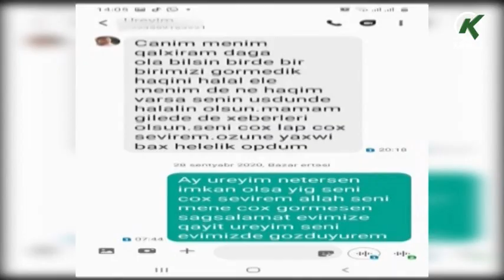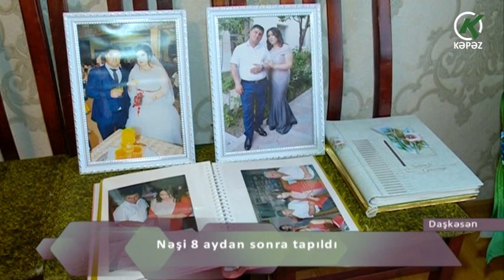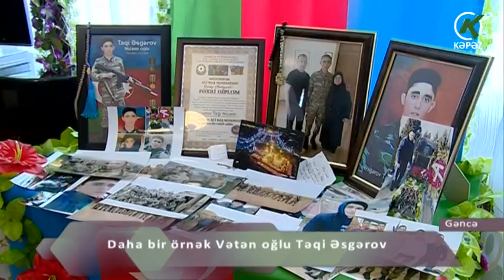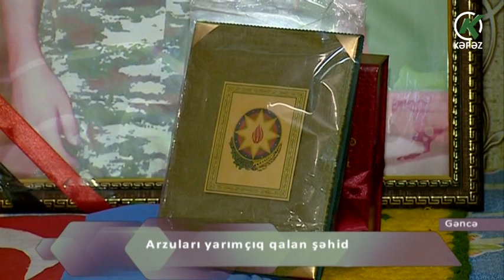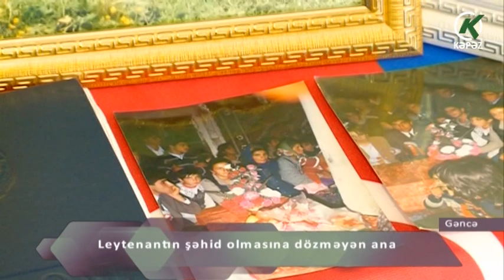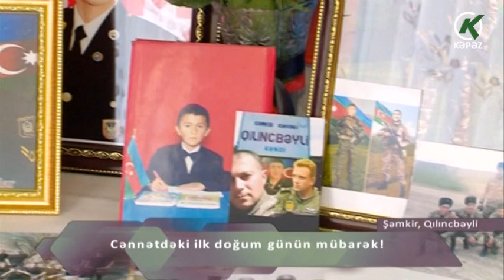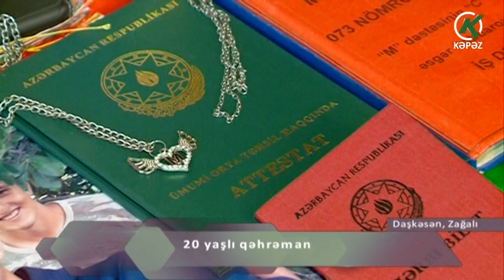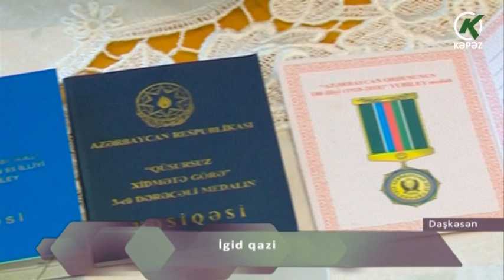Vətən Naminə - 30.05.2021